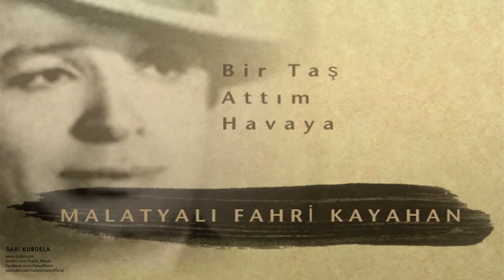Malatyalı Fahri Kayahan - Bir Taş Attım Havaya [ Sarı Kurdela © 2000 Kalan Müzik ]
Sarı Kurdela © 2000 Kalan Müzik